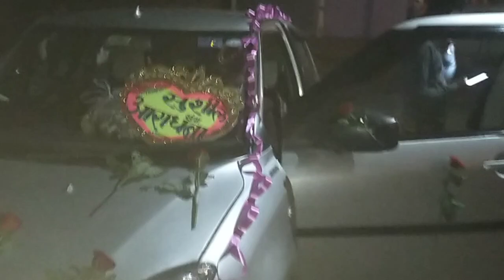YE BHAI KA BHI KAT GAYA🤭🤔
Agar video aap ko pasand aay to video ko

Daily VLog

VLog Video

Daily Vlogs

Shadi ho rahi h?

meri shadi ho rahi hai?

Di be jijaji ko propose Kar Diya

love marriage Hui shadi

Love marriage shadi ho gay

Kyo ho rahi h Meri shadi?

Didi ki shadi ho rahi hai?

Shadi ho rahi h status?

Shadi ho rahi viral video?

Shadi na ho rahi ho to Kya kare?

Meri shadi nahi ho rahi h main Kya karu?

Shadi nahi ho rahi h to Kya kare?

Lockdown ki shadi kaisi hoti h?

Lockdown ki shadi funny video?

Lockdown ki shadi 2021

Lockdown ki shadi ki video?

Love Marriage shadi?

Love Marriage shadi video?

Love Marriage shadi karne ke liy Kya karna Chahiye?

love Marriage shadi kaise hoti h?

Corona ki shadi kaise hoti ?

Dost ki shadi ho rahi hai

Friend Ki shadi ho rahi hai